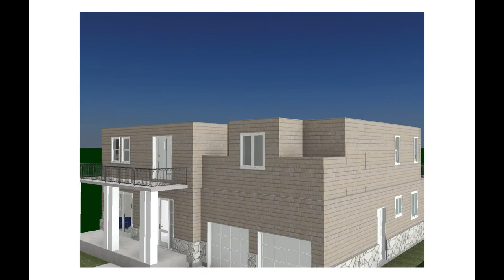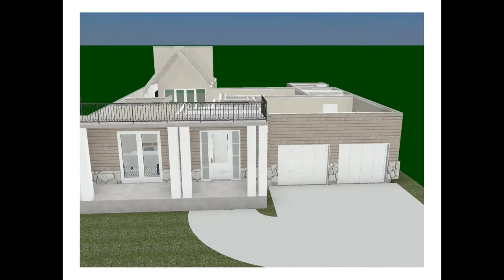323 Victoria St